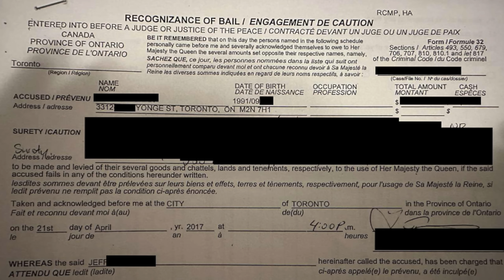The CRAZY story behind my YouTube channel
I believe everything happens for a reason, what do you think? Do you have a story to share that may help someone keep faith or inspire them to keep going?